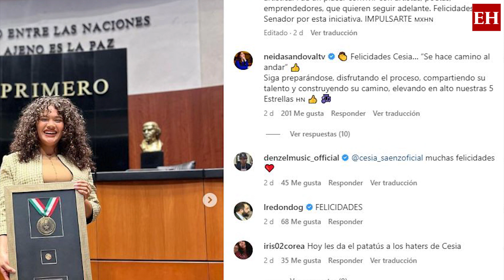Cesia Sáenz: un ejemplo de excelencia reconocido en México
Su talento no ha pasado desapercibido y es por ello que recibió una invitación por parte del Senado de la República para ser homenajeada con una medalla al mérito profesional.